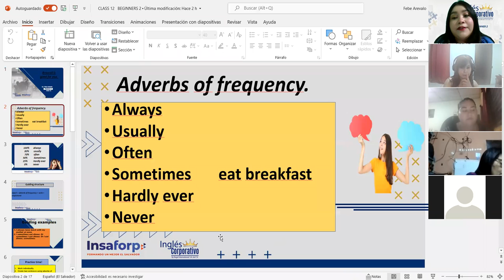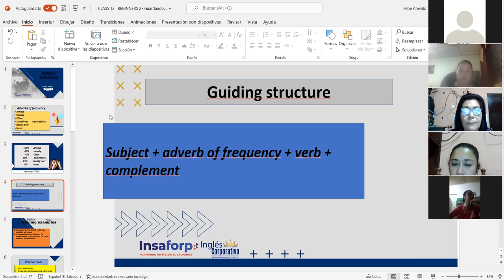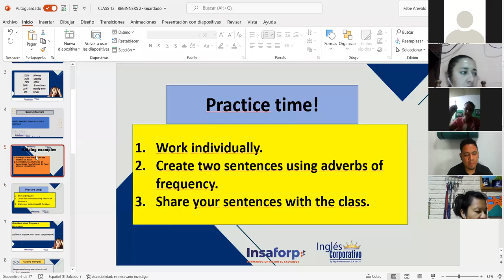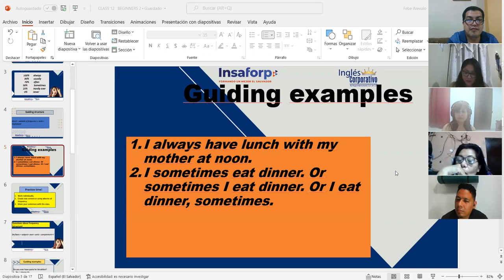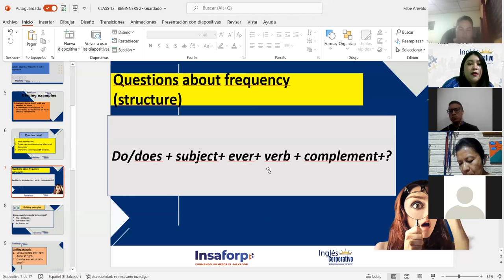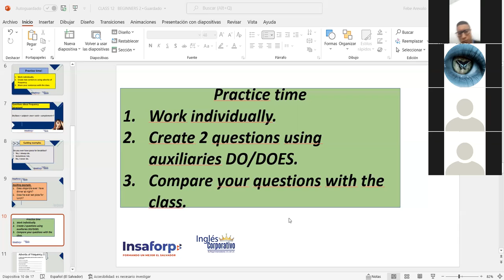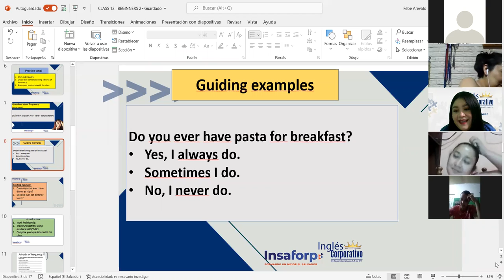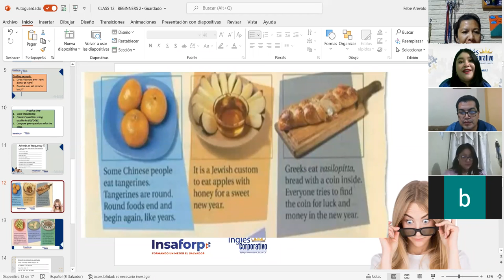Ingles Corporativo-Adverbs of frequency. Class#12,day#12.